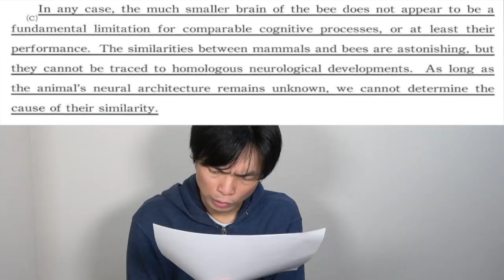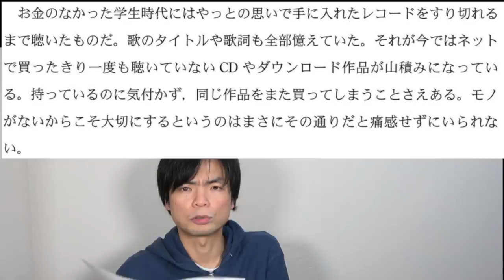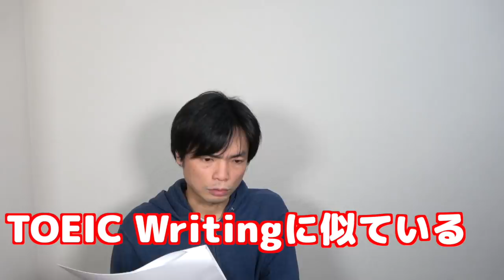2020年京都大学英語講評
京大英語は昔と大分変わりましたね。

2020年東大英語解答速報【解説・講評付き】

クラウドファンディング